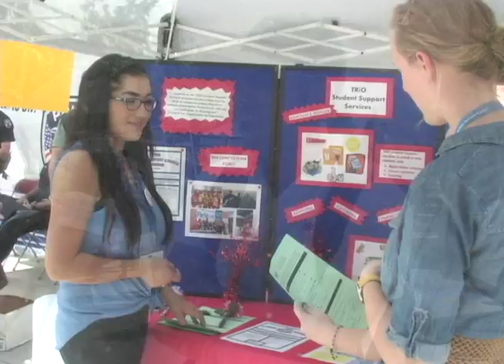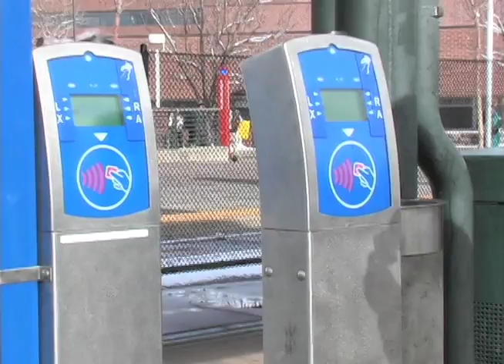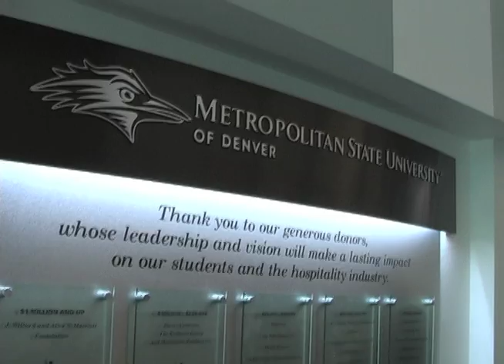Karen Vega: English Demo Reel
Karen Vega's collective work as a Reporter, News and Sports Anchor as well as Vega's Weather and Entertainment Segments.